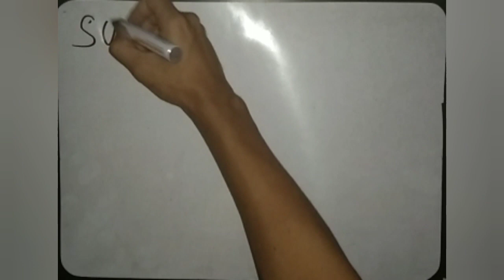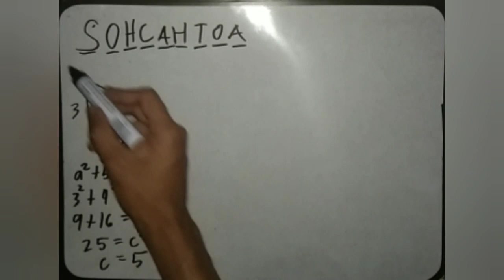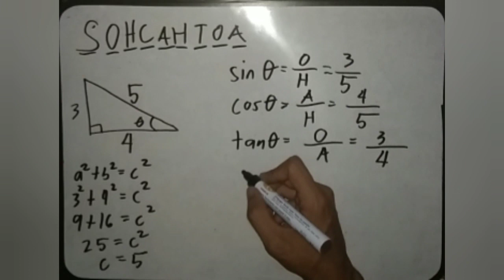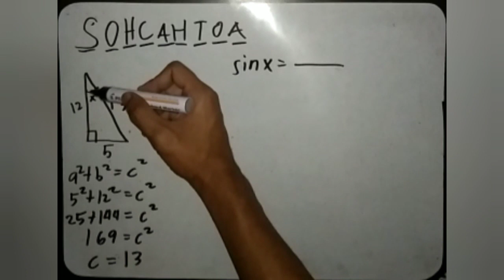Trigonometry: Basic (Tagalog)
Basic Tutorial about Trigonometry:
Tagalog